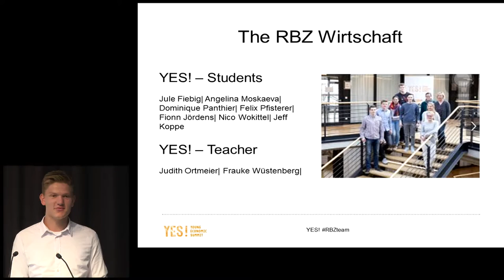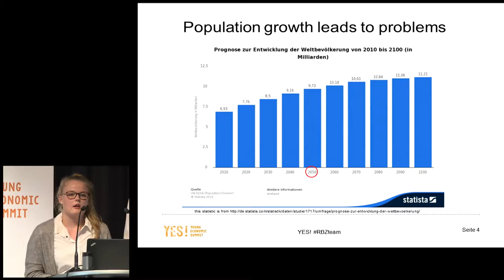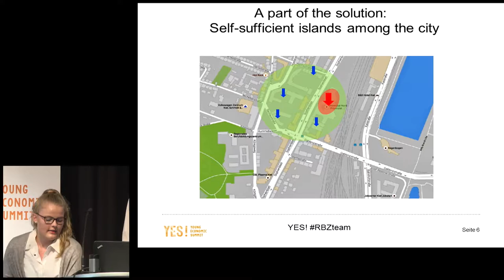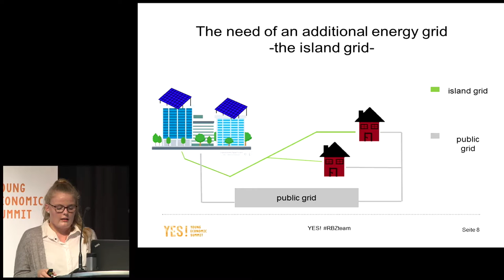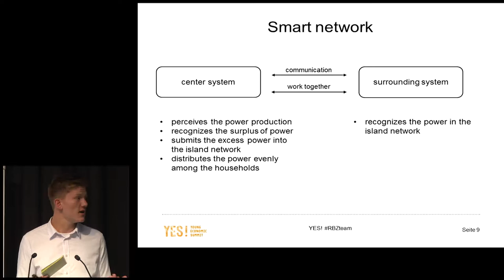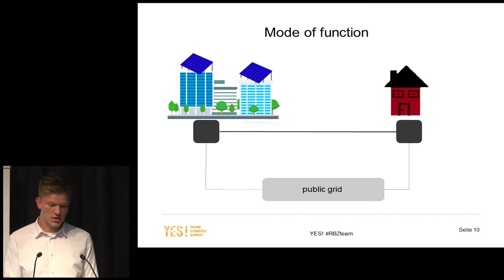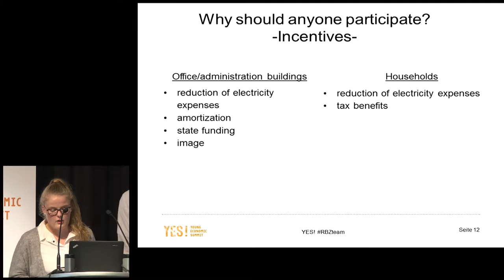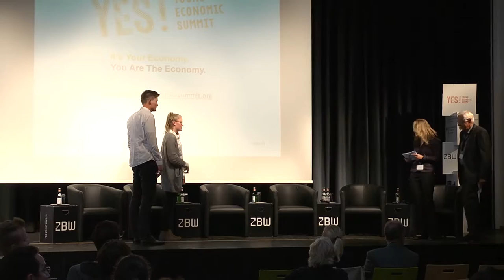YES! 2016 - Self-Sufficient Islands Among the City - RBZ Wirtschaft . Kiel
"Self-Sufficient Islands Among the City" is a next generation solution presented at the YES! – Young Economic Summit 2016 in Kiel by the YES! team of the RBZ Wirtschaft . Kiel.

The young students created this solutions proposal as a response for the YES! 2016 challenge "Building Sustainable and Smart Cities: Challenges for Industries and Societies".

Find out more about the solution proposal, the team and the discussants

If you want to join the YES! - Young Economic Summit or just want to know more please visit our which is available in German and English.

Under the auspices of the ZBW – Leibniz Centre for Economics, the Joachim Herz Stiftung and the Kiel Institute for the World Economy (IfW) joined forces as partners. The ZBW is the world’s largest information centre for economic literature, and ideally positioned to teach students information literacy. The Joachim Herz Stiftung is a nonprofit foundation that is economically independent, and politically neutral, and has years of experience in the design and implementation of youth events, especially regarding economic education. The Kiel Institute for the World Economy is an international centre for research in global economic affairs, economic policy consulting, and economic education.